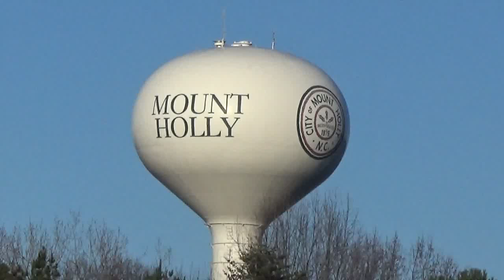mt holly water tower